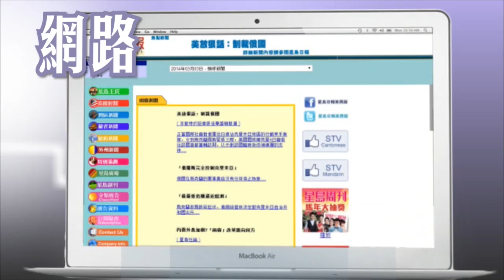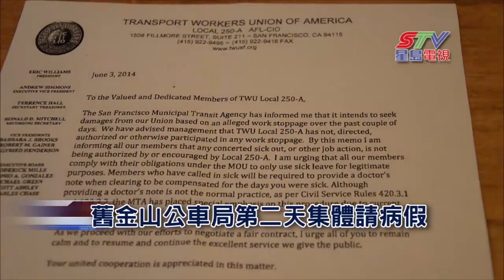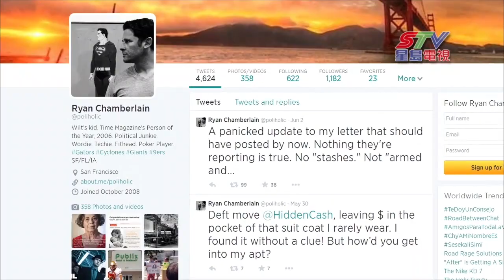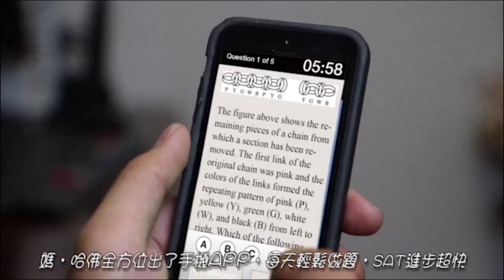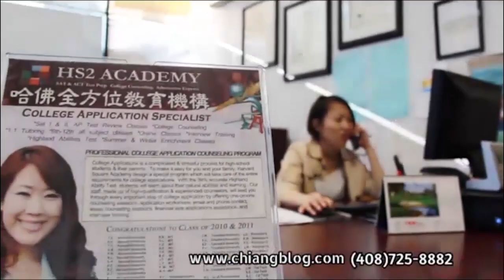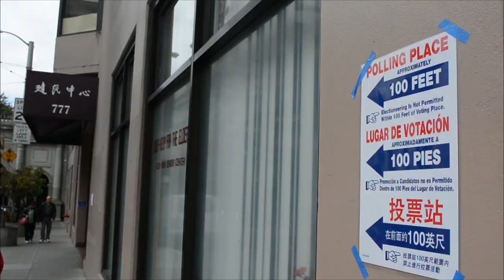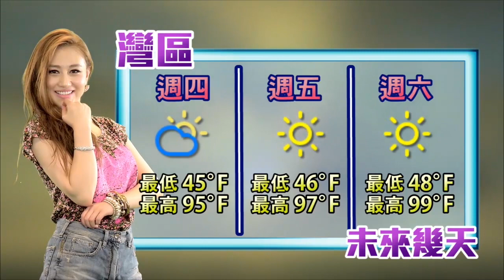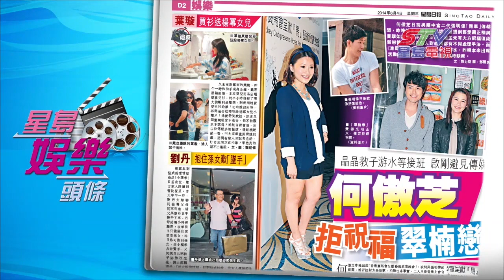（國）06/03星島電視新聞